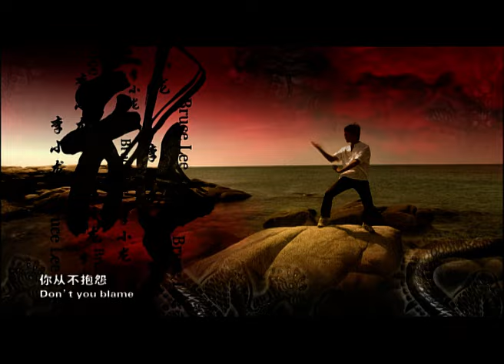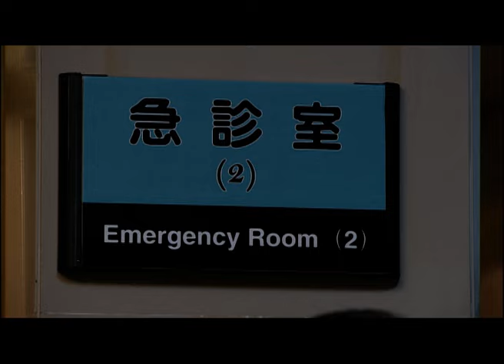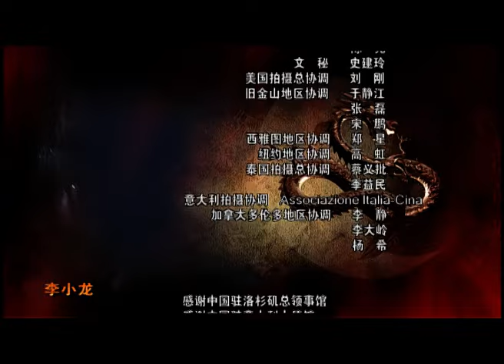The Legend of Bruce Lee - S1 E5 - Full Martial Arts TV Show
Master Ye and his students come back from Taiwan and, to his surprise, Bruce has progressed greatly in martial art. The master later knows about the thing that Bruce challenged other Kung Fu house and, instead of blaming Bruce, he asked Bruce to teach other students what he has learned. Master Ye also wants Xinli Guo to teach others what he has learned in Taiwan. Bruce follows the instruction and teaches all he learned without any reservation to Xinli Guo, but Xinli Guo doesn’t do the same in return. Master Ye is so angry at finding this and wants to drive Xinli Guo out of the Kung Fu house. In order to help him, Bruce Lee takes all the blame and moves the master with his unselfish action.

Bruce wants to challenge David Copperfield, the boxing champion of middle school students in Hong Kong, on behalf of his school; but in order to be qualified for the challenge, he must beat Blair first and the problem is that he’s a total stranger to boxing. Xiaoman wants Bruce and Blair to be friends with each other and invites them both to the ball, but Bruce refuses and Xiaoman can do nothing but go to the ball with Blair. At the ball, she sees Bruce and Jones come in hand in hand and asks why he changed his mind. Bruce replies that he only answers the invitation of the one he likes, making Xiaoman angry and leaving the ball. During that night, Bruce stays there, drinking and staring at the entrance all the time.